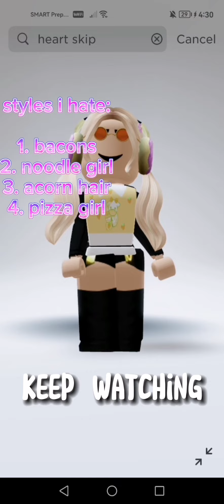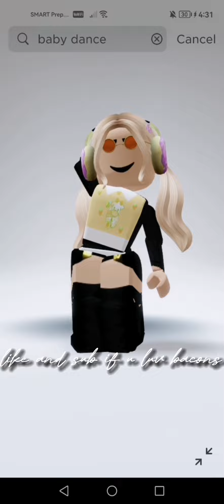Styles I Hate🥺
in trash:Cnp and rogangster and slenders in heaven:bacons acorn hair noodle hair and pizza girl